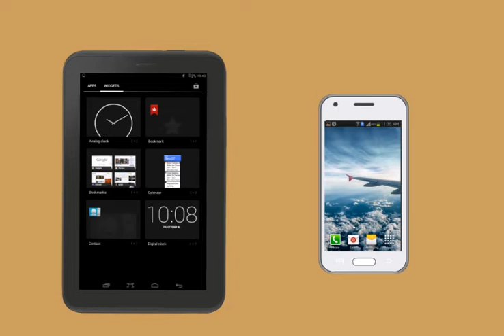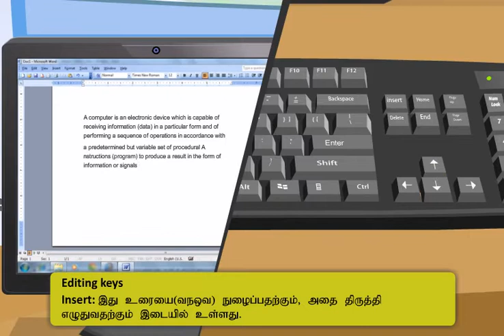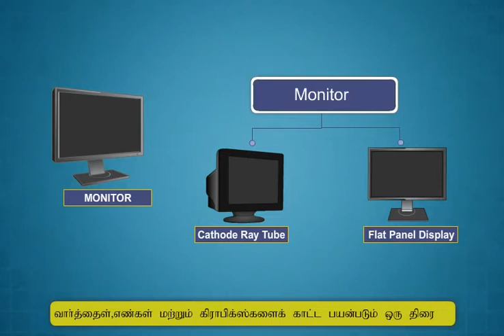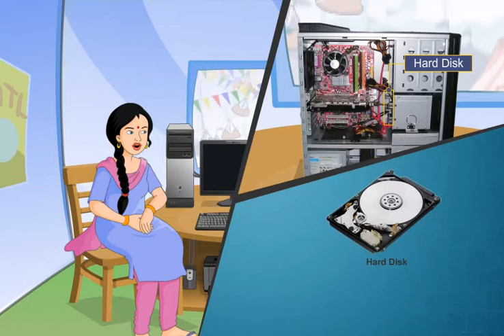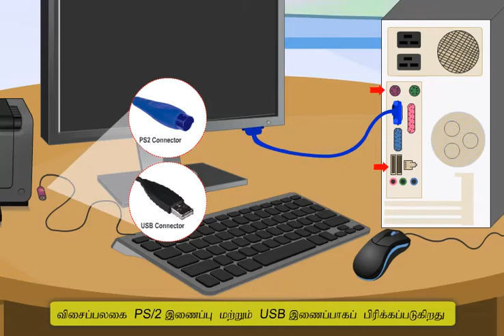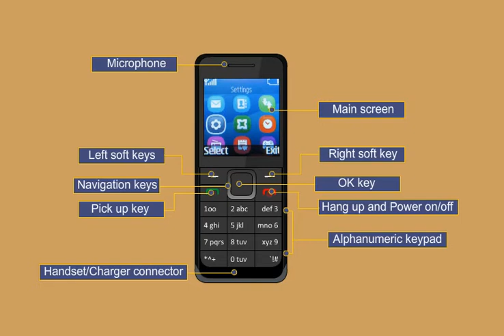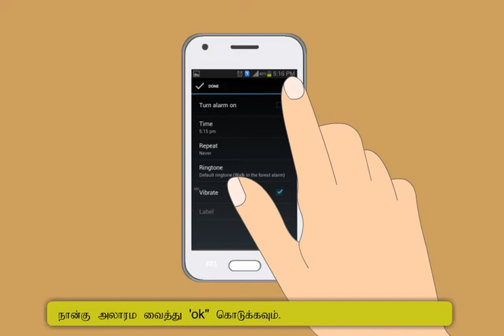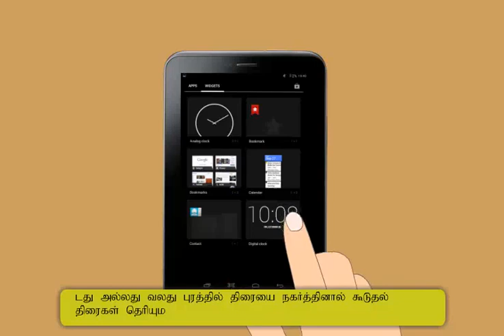Module-1_Introduction to Digital Devices(Tamil_